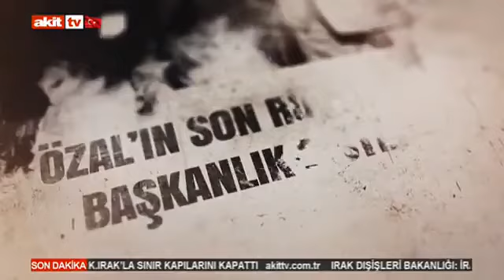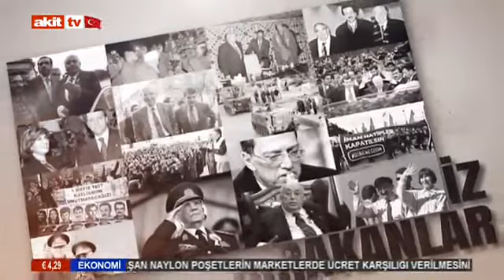İz Bırakanlar - Hasan Celal Güzel'in siyasi hayatı